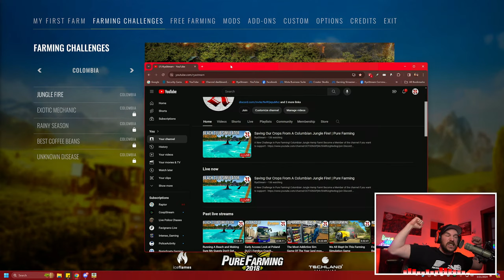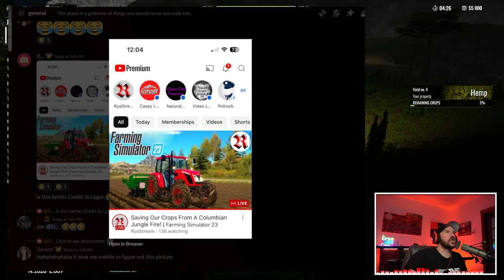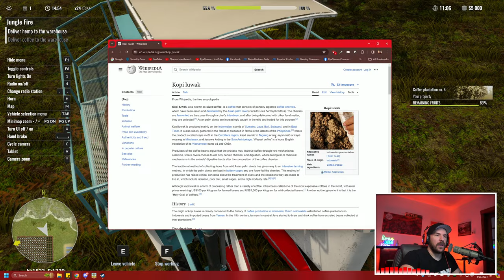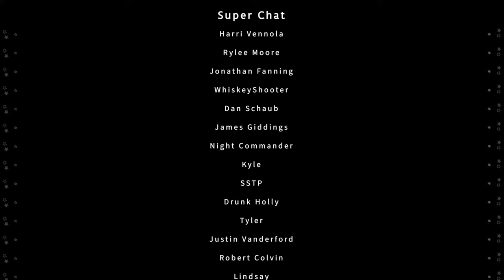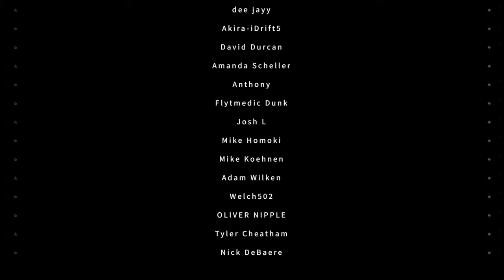Saving Our Crops From A Columbian Jungle Fire! | Pure Farming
A New Challenge in Pure Farming! Columbian Jungle Hemp Farm!